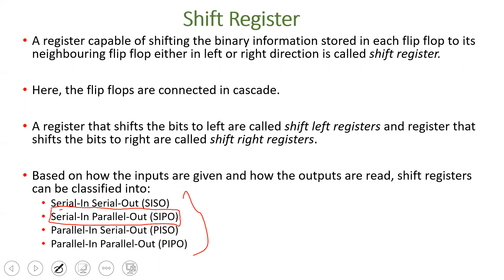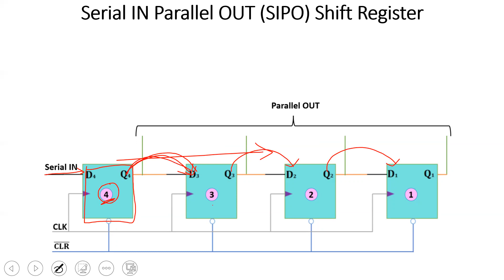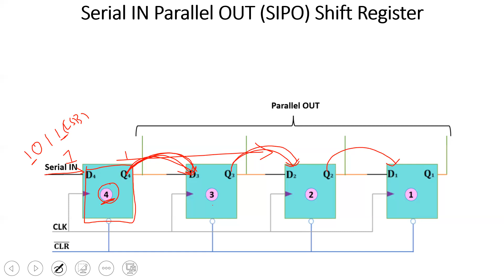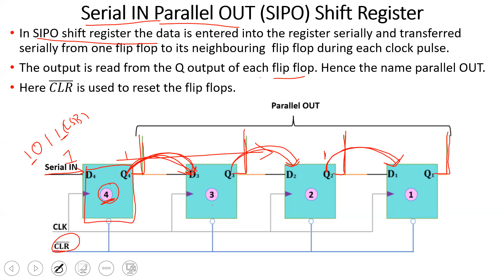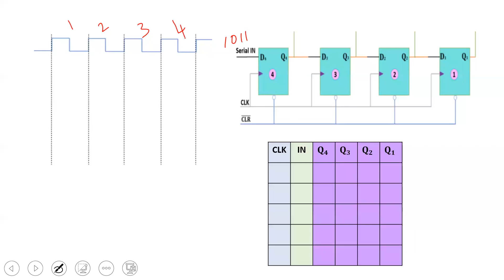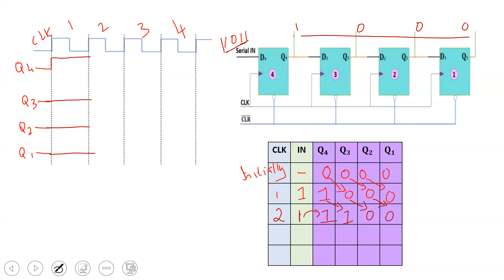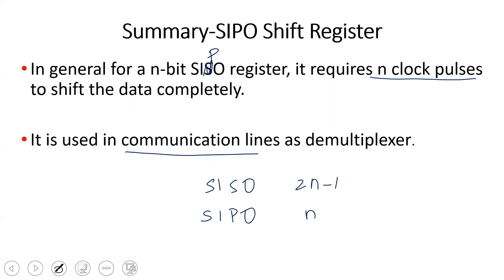Serial IN Parallel OUT (SIPO) Shift Register (In Tamil) || Digital Electronics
Topic Discussed:
1. What is a Register?
2. What is Shift Register?
3. Working of SIPO Shift Register
4. Timing Diagram of SIPO Shift Register
5. Application of SIPO Shift Register